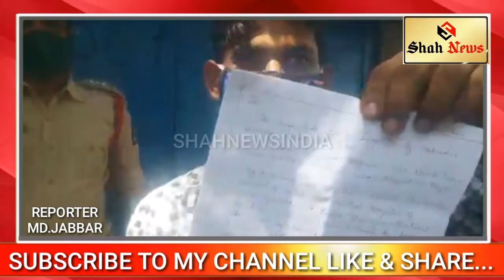ABKI BAR KALAPATHER POLICE K HAAT ME...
REPORTER : MD.JABBAR

HYDERABADI BAHUBALI MEDIA K SAWAL JAWAB POLICE SE MAFI BHI MANGI AAP DEKHIYE IS ADMI K BAG ME KIYA KIYA SAMAN HAI... KALAPATHER POLICE NE ISSE CHALAN BHI KIYA.
LAL DARWAZA CHANDRAENGUTTA MAILARDEVPALLY PHIR KALAPATHER...